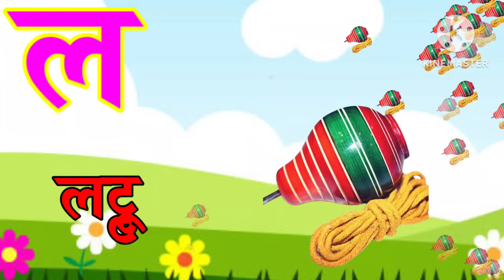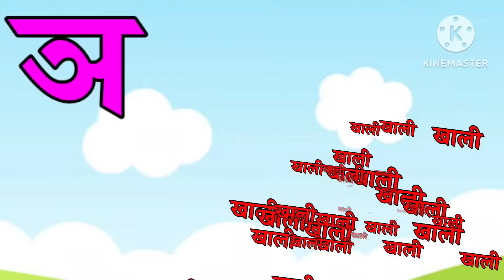अ से अनार,आ से आम,हिंदी वर्णमाला,अआइईउऊ,क से कबूतर, a se anar, aa se aam, हिंदीस्वरब्यंजन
क  से कबूतर | अ से अनार | abcd | phonics song | a for apple b for ball c for cat | abcd song | abcde
क से कबूतर ,अ से अनार ,हिंदी वर्णमाला ,क ख ग घ , k se kabutar, a se anar, hindi varnmala, k kh g gh
K SE KABUTER, A SE ANAR, ABCD, HINDI VARNMALA, क से कबूतर, अ से अनार, अ से ज्ञ तक, अ आ इ ई उ ऊ, क ख
क से कबूतर ,अ से अनार ,बारहखड़ी ,हिंदी वर्णमाला ,अ से अनार आ से आम ,abcd,abc song क ख ग घ कार्टून 🎂😍
abcd | a for apple b for ball ,a to z ,abc song ,abcd cartoon ,अ से अनार ,क से कबुतर ,nursery rhymes

क से लेकर ज्ञ तक | hindi vyanjan writing | हिन्दी वर्णमाला | ka kha ga | ka kha ga
Hindi Varnmala
Nursery rhymes
हिंदी वर्णमालागीत
हिंदी स्वरब्यंजन
हिंदी बालगीत
बालगीत
ChunChun TV
hindi varnmala geet
hindi varnmala
हिंदी वर्णमाला
हिंदी वर्णमाला
क से कबूतर ख से खरगोश ग से गमला घ से घर क से कबूतर
बारहखड़ी क से कबूतर
Hello Friends,
@ChuChu TV Nursery Rhymes & Kids Songs
@Naima study
@ChuChuTV Hindi
@Infobells - Hindi
@Chhotu TV